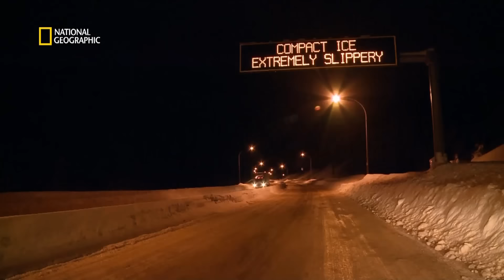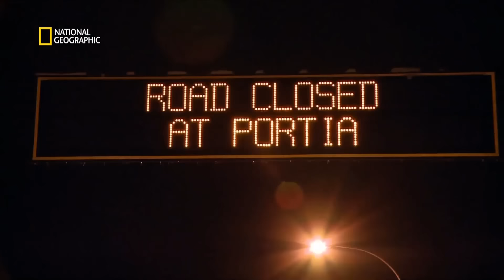La route de l'enfer Canada Saison 3 Episode 07 (Les épaves comme preuves)